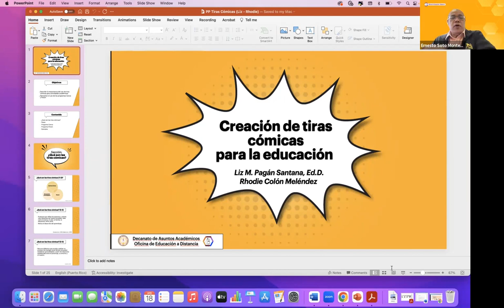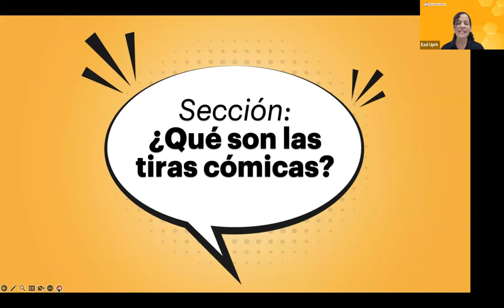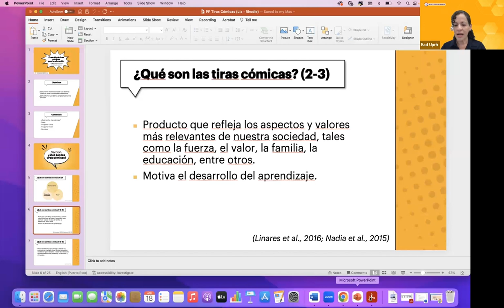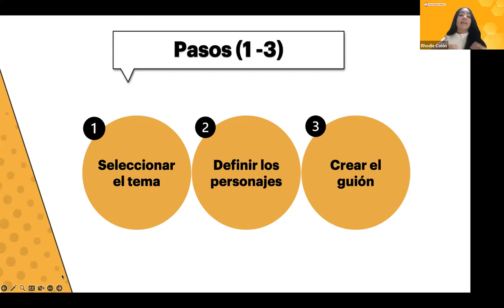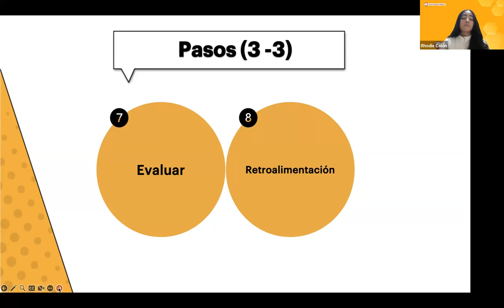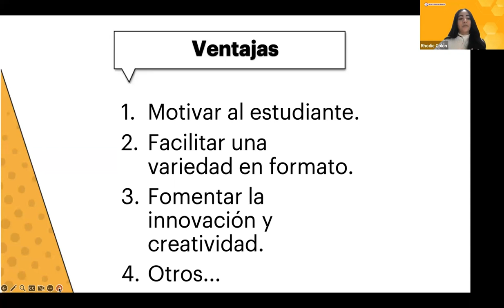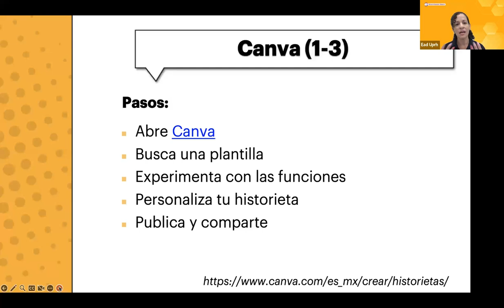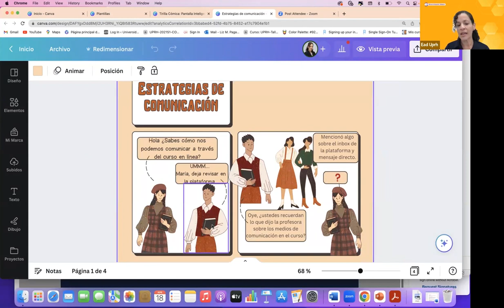Creación de tirillas cómicas parte 1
Taller sobre como crear tirillas cómicas por Dra. Liz Pagán y Rhodie Colón